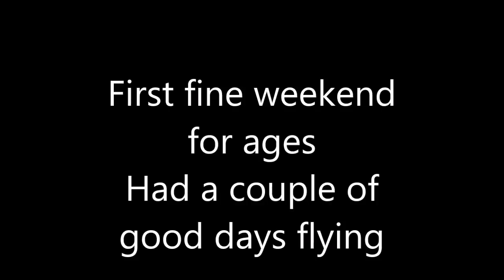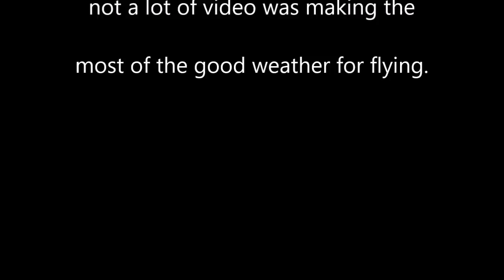Fine August Weekend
Weather was great makes a change from the weather we have had last few weeks. A lot of flying had by all hence not much video but Vaughans new Crash Test wing flew really well.